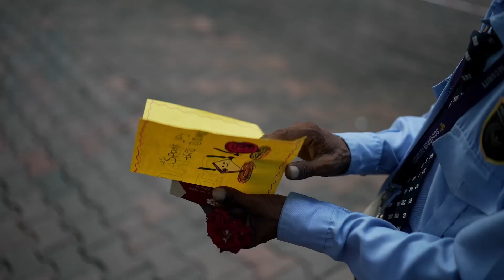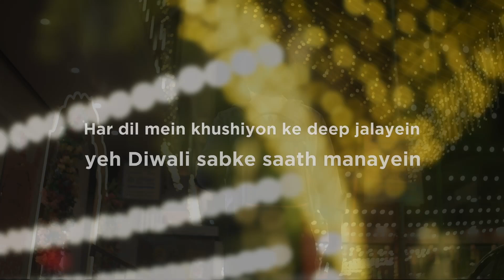Sabke Saath Wali Diwali | Harissons Bags 🪔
"Har dil mein khushiyon ke deep jalayein, yeh Diwali sabke saath manayein"🌟💫

This Diwali, let’s brighten lives beyond our own – whether it’s your delivery heroes, security guards, or anyone who makes your day lighter.

Share this on your story with SabkeSaathWaliDiwali and celebrate this Diwali with everyone around you! 🪔🎇 Let’s light up lives together!